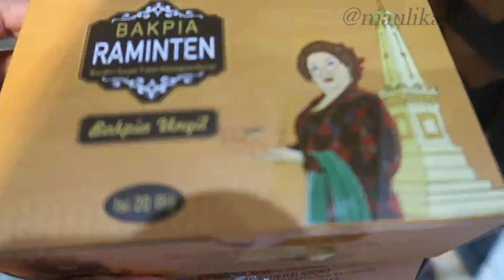ke jogja lagi setelah 6 tahun, rasanya pengen tinggal disini T_T